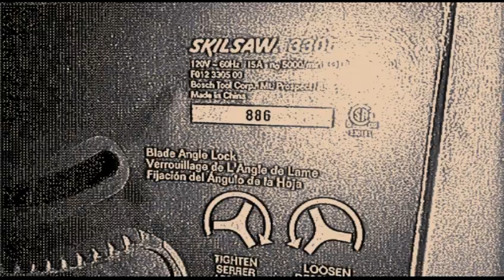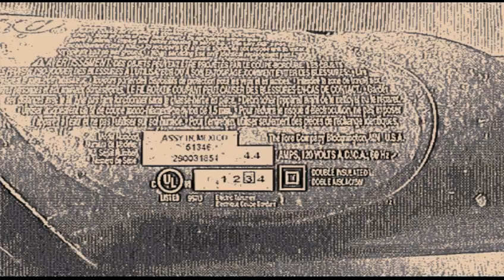Dead Jonny - MoodxMagicxVoice